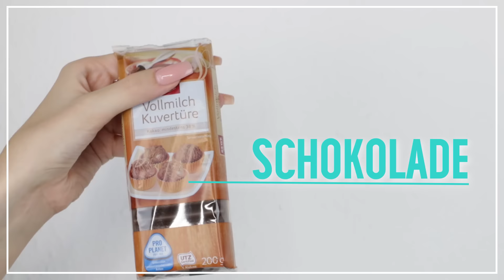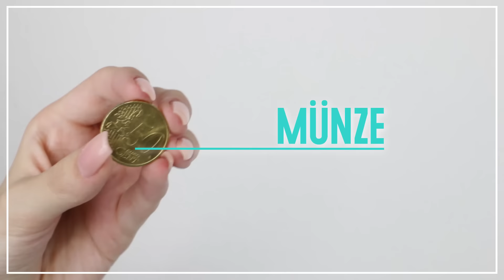WAS DU ALLES MIT LUFTBALLONS MACHEN KANNST | 7 geniale LIFE HACKS & TRICKS | XLAETA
Man kann so viele interessante und nützliche Dinge mit Luftballons machen! Hier eine kleine Auswahl.

Lasst mir Feedback in den Kommentaren da :)

Neues Video immer am „MädchenMontag"/Dienstag + Freitag :)

Julia Maria

Kamera "Canon 70D"
Schnittprogramm Adobe Premiere Pro
Mikrofon "Rode VideoMic Rycote"

Wenn du über einen dieser Links ein Produkt kaufst, unterstützt du mich damit & ich bekomme einen kleinen Anteil des Kaufpreises von den Unternehmen gutgeschrieben. Natürlich könnt ihr die Produkte auch gerne in anderen Shops kaufen, sie dienen nur als Beispiel für euch.